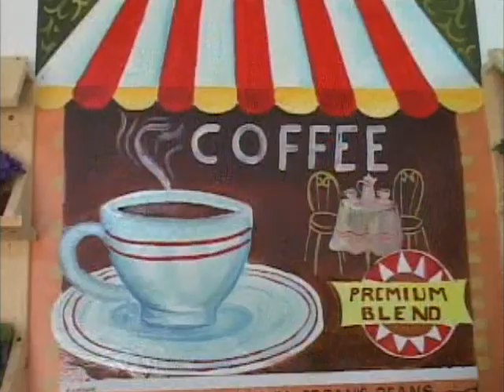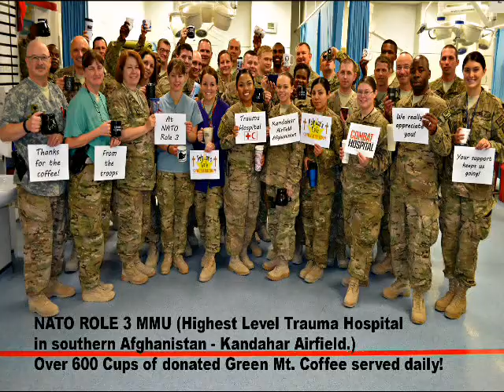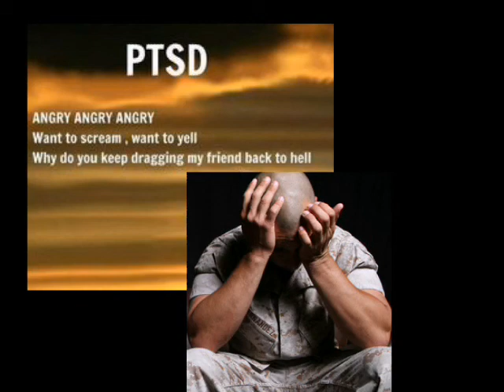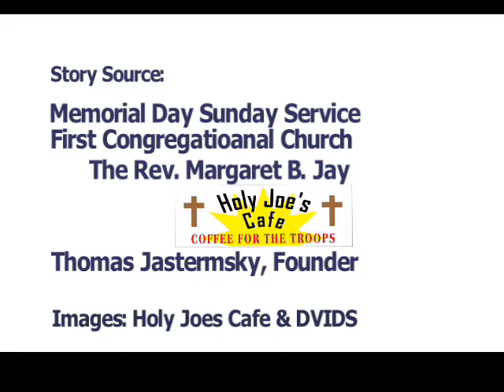2014 Update on Holy Joe's Cafe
Extending support to returning soldiers. A non-profit started in 2005 in W06492